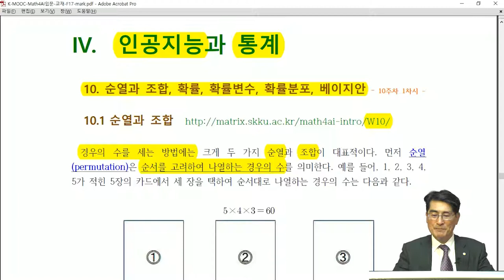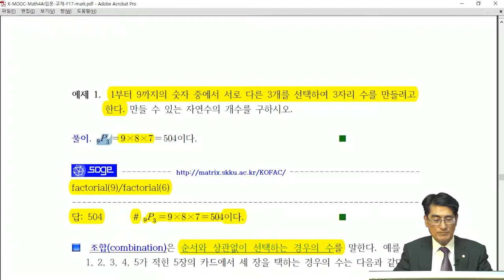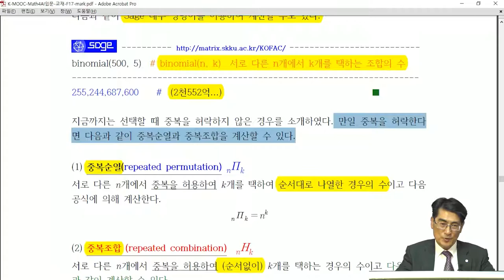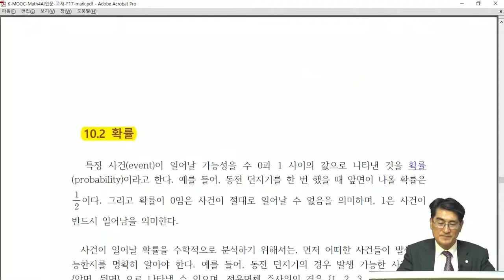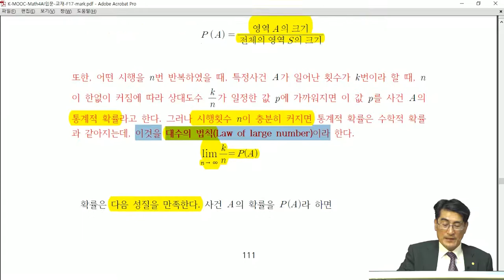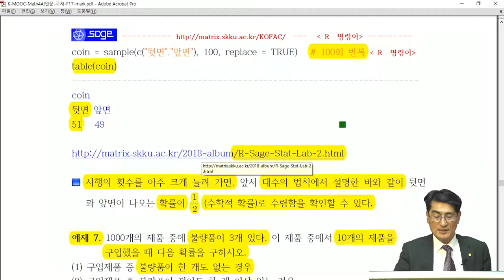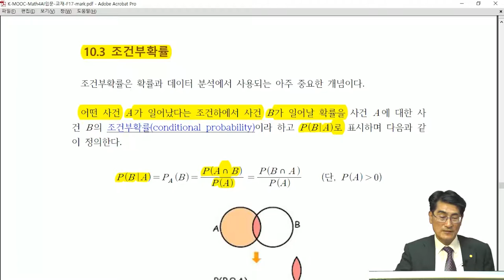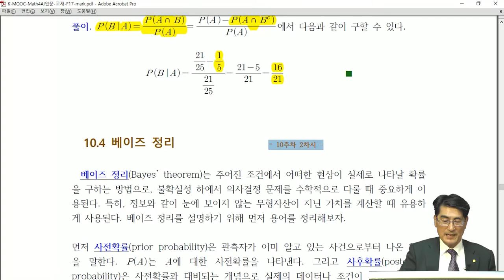[Matrixtopia] 고교생과 일반인을 위한 [K-MOOC] 인공지능을 위한 기초수학 입문 10-1, 순열, 조합, 확률, 조건부확률,